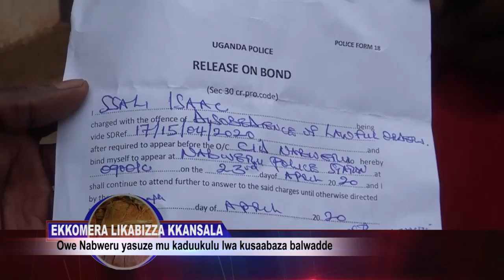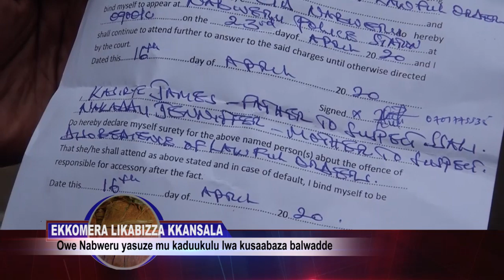Amawulire: Kansala we Nabweru yasuze mukomela lwa'kutambuza balwadde ekiro